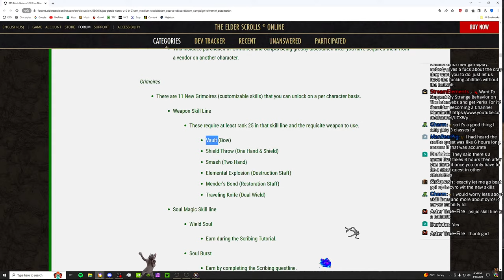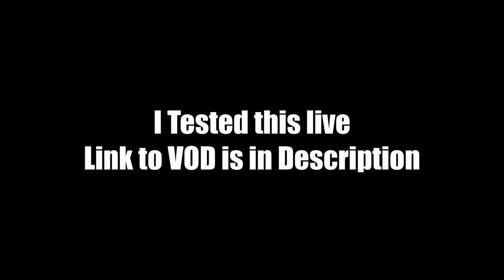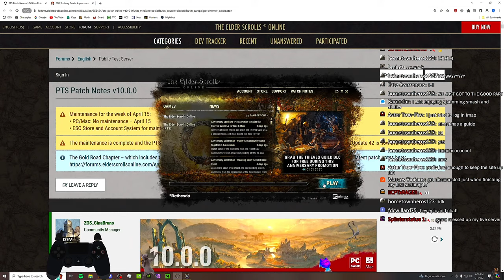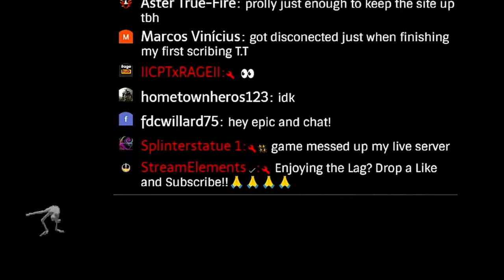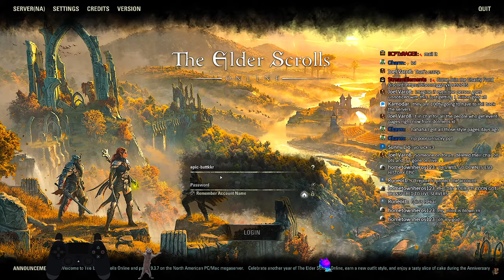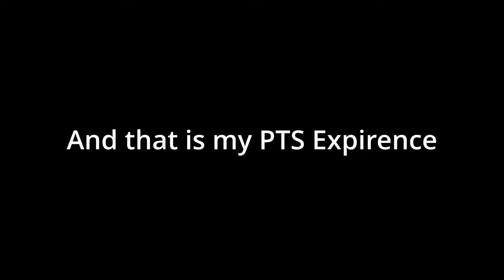Zenimax Done Goofed. | ESO Gold Road Day 1 PTS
Well, Ya know.
I dont think a launch for a pts has ever gone this poorly before.

(You get Cool perks😎)

🎶My Stream music is powered by🎶
-Karl Casey @ White Bat Audio
-and other random musics that work as stream background music.